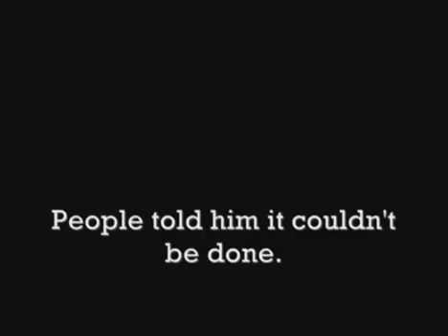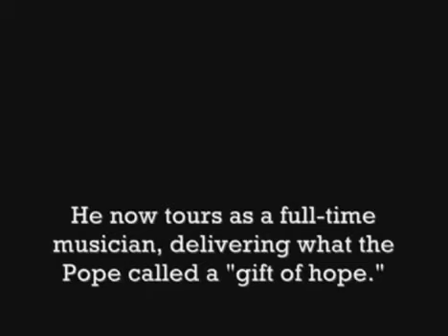mehak sha.flv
Intel's Right Technology Video Submission